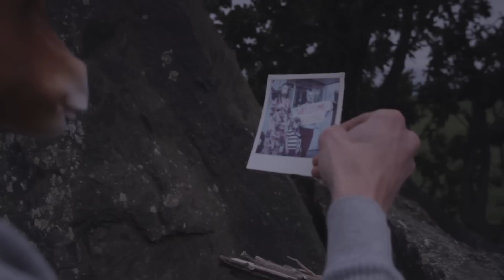Dark Dark Horse - Ethics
Video by - We the Conspirators
Produced by Jamie Ward